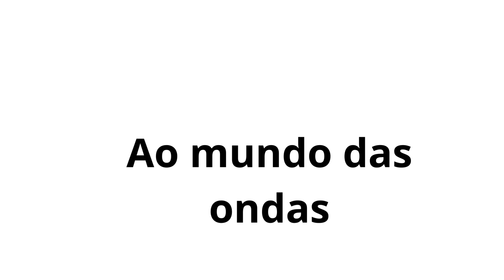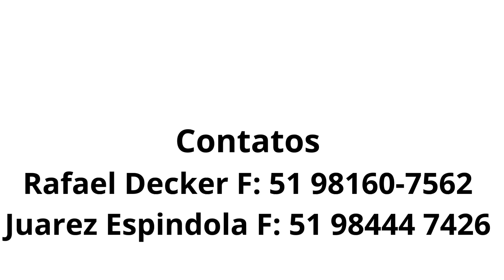Bem vindo ao mundo das ondas - Rafael Decker e Juarez Espindola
Tudo que você precisa saber e conhecer, sobre a mais bela praia, Torres RS, para que você possa escolher o teu imóvel aqui.